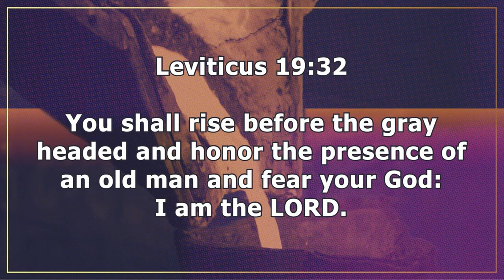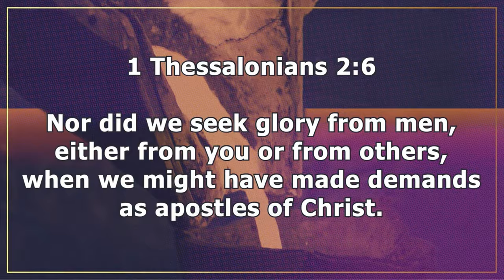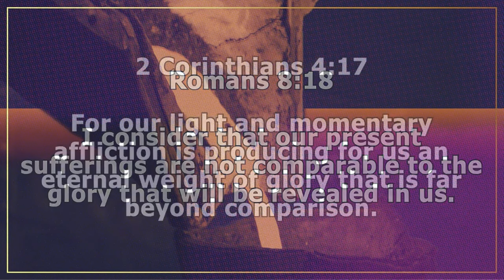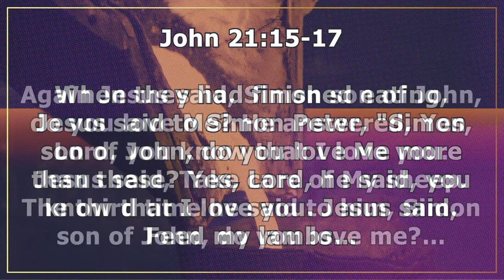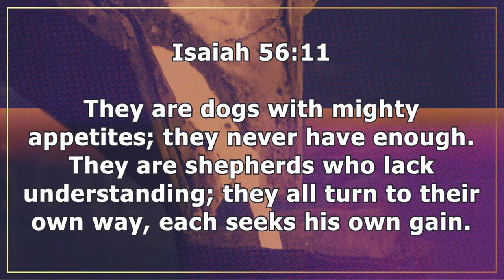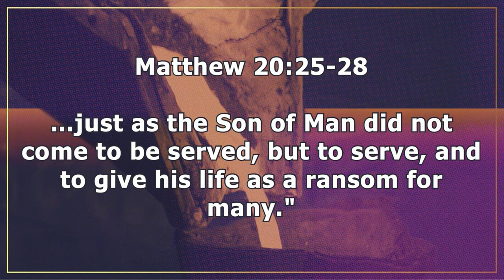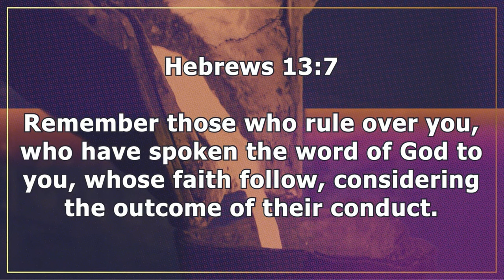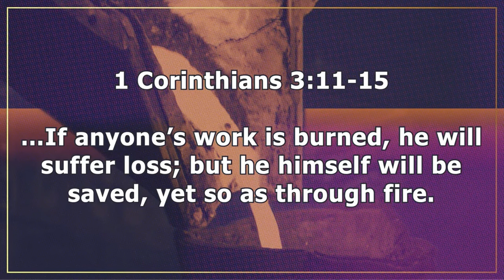1 Peter 5:1-4 | Serving As Overseers | 8.21.24